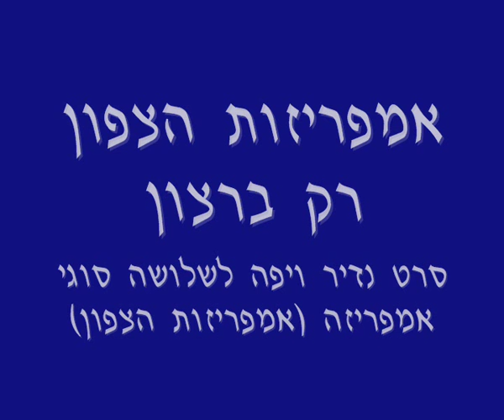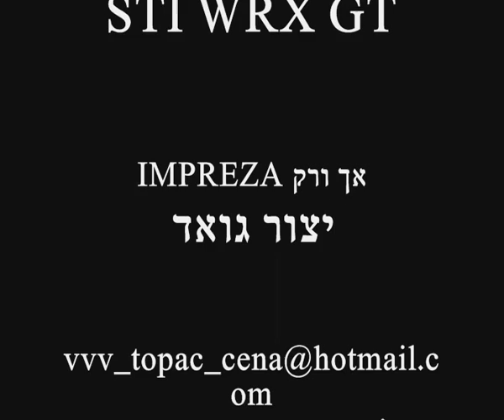ירכא Super Impreza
אחלה אמפריזות בצפון רק לאהובי אמפריזה
אמפריזה נשמה ThE OnE iS ImPrEzA